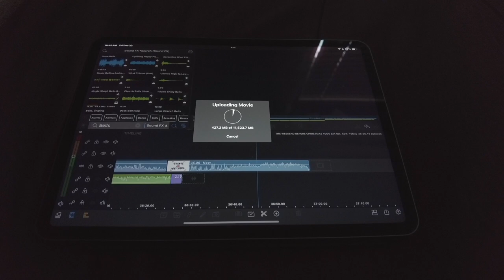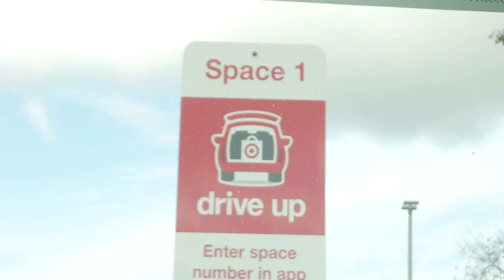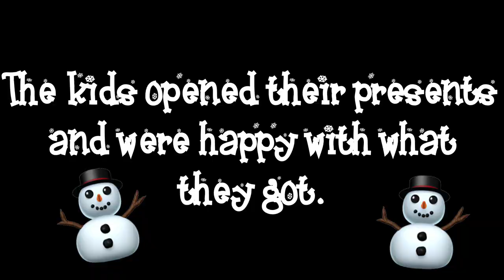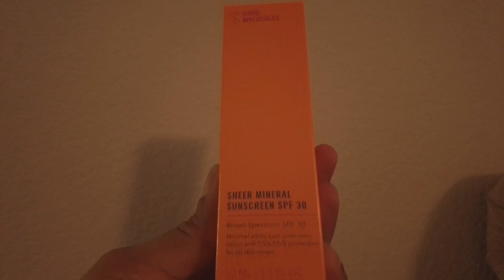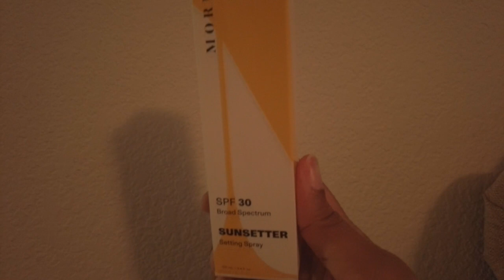CHRISTMAS WEEKEND VLOG || DAYS IN THE LIFE || DDUB'S LIFE